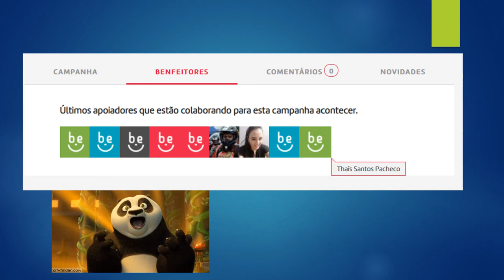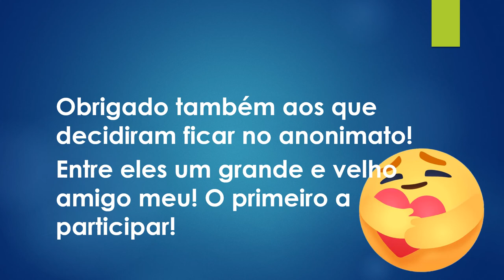Muito obrigado a todos os benfeitores!! 💕💕💕💕💪🙏👊🎉🎉